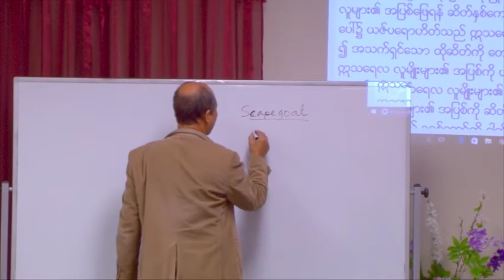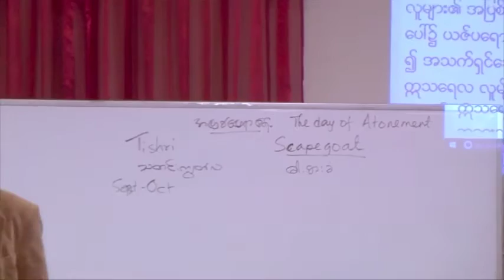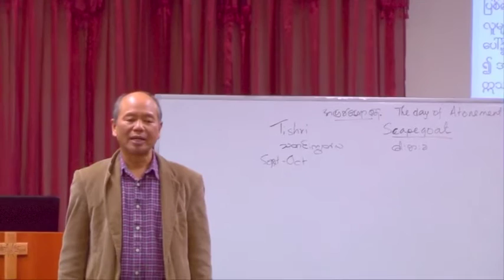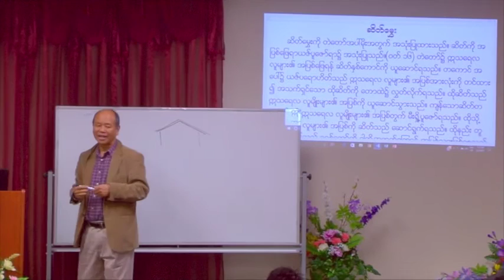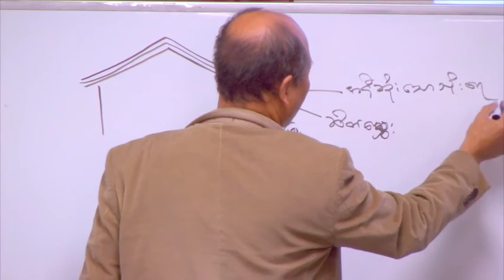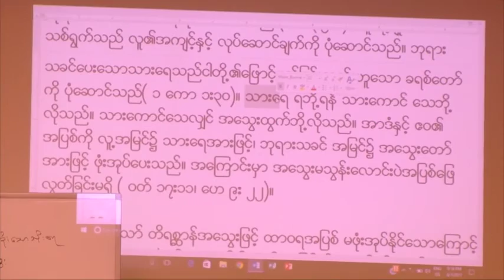တဲ​ေတာ္​၌ နီ​ေမာင္​း​ေသာ ဝတ္​လုံ